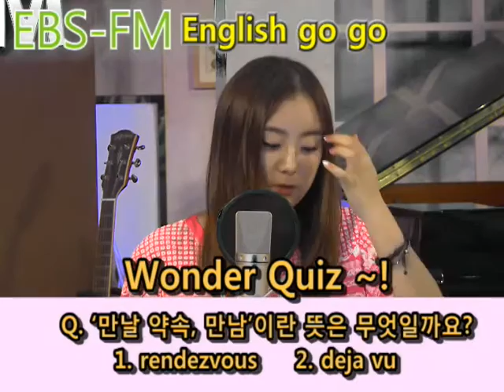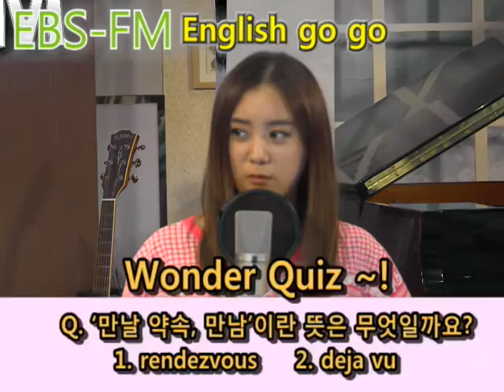EGG 보이는 라디오_Wonder K-Pop_혜림,이승철-서쪽하늘_#001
EGG 보이는 라디오,20130717,혜림이 부르는 이승철의 서쪽하늘

EBS 대표 영어 프로그램 '잉글리쉬 고고' 보이는 라디오에서 "원더걸스 혜림"이 노래 가사를 직접 영어로 바꾸고 최신 팝송을 우리말로 바꾸어 진행하는 'Wonder K~Pop!